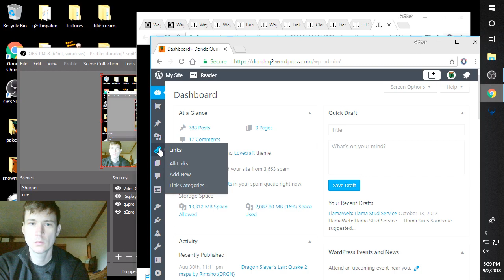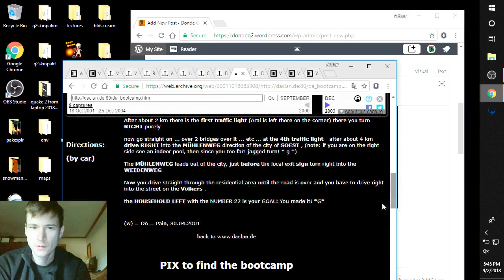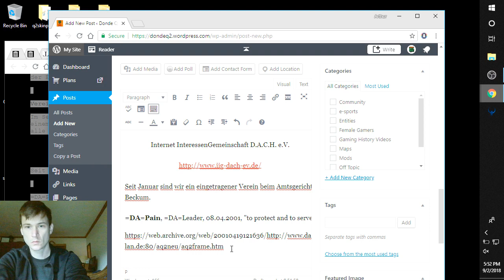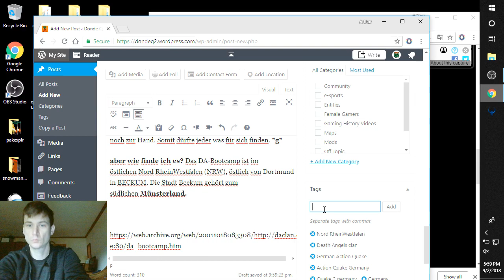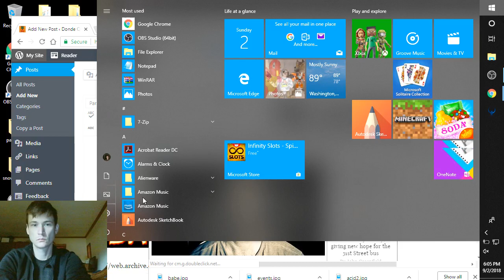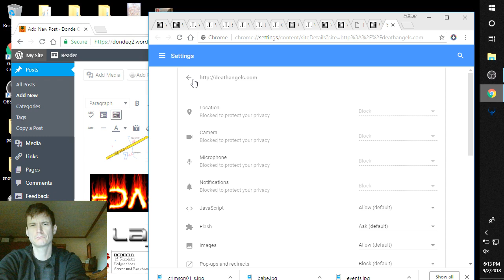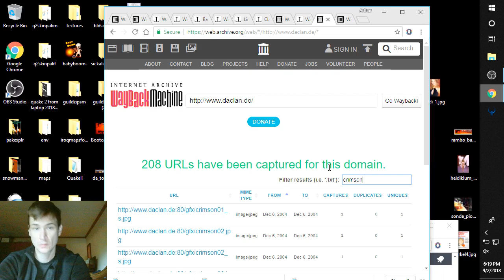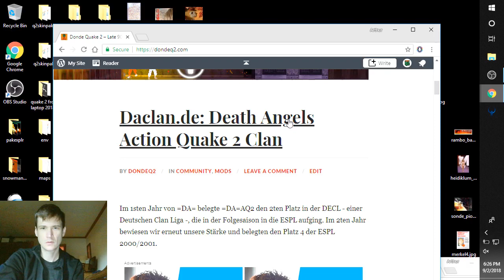How to Use the Internet Archive to Re-Post Old Quake Clans' Websites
This video features my technique for reposting old Quake clans' websites using the Internet Archive. Check out the results of this work

Playing Quake 2 CTF big games nightly!